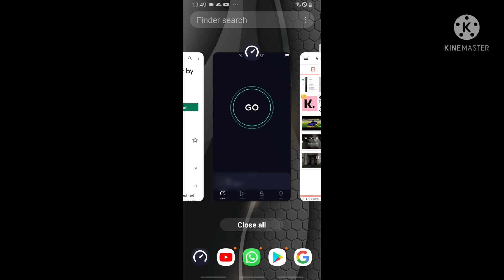Roblox is down again